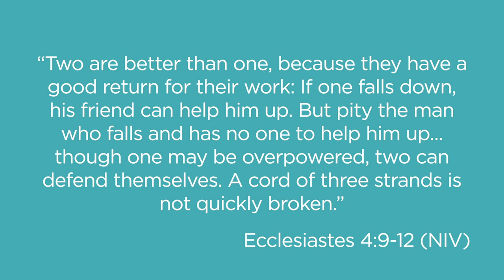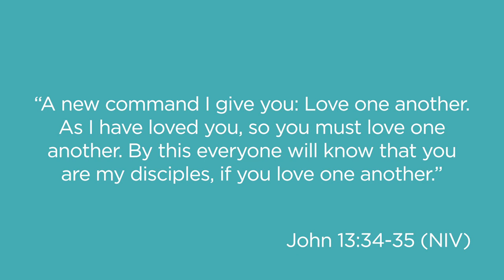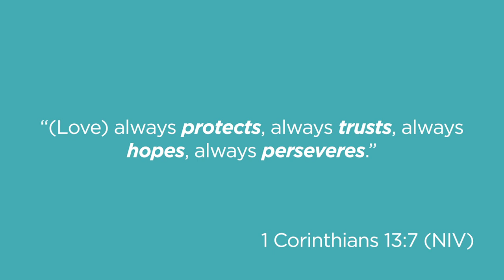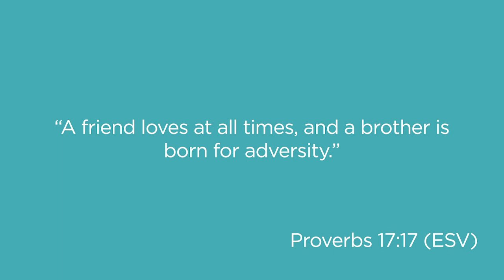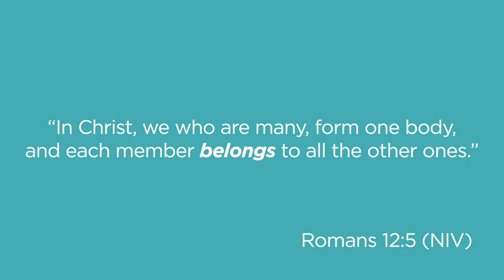Better Together Video Lesson 3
Belonging Together